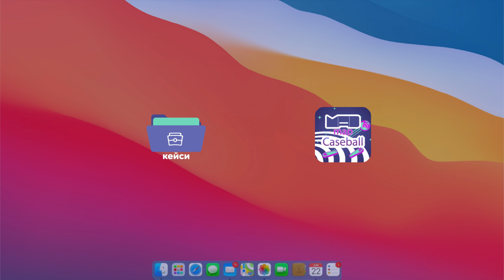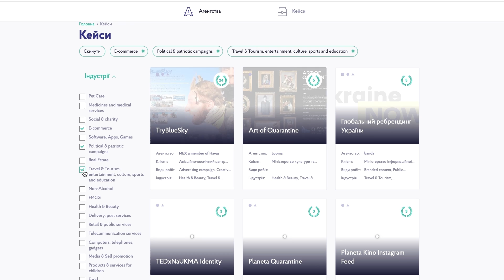MADmap - платформа для пошуку агентств-партнерів у сфері реклами від ВРК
Восени 2021 року Всеукраїнська рекламна коаліція анонсувала оновлення своєї платформи для пошуку агентств-партнерів у сфері реклами – MADmap.  Після опрацювання коментарів від провідних маркетологів країни щодо покращення платформи, розробники сайту внесли відповідні зміни.

MADmap — це інструмент для простого, але водночас ретельного пошуку партнера у сфері реклами. Користувачі цієї платформи зможуть обирати кращі українські агентства для співпраці відповідно до їхніх компетенцій, досвіду та реалізованих кейсів.

На MADmap агентства доводять свою кваліфікацію завдяки реалізованим роботам за останні три роки. Після перегляду профілів агентств та їхніх кейсів рекламодавці зможуть обрати партнерів для співпраці.

Над оновленням та рекламною кампанією платформи ВРК працює у співпраці з комунікаційним агентством DSTRCT та веб-студією Vintage Web Production.